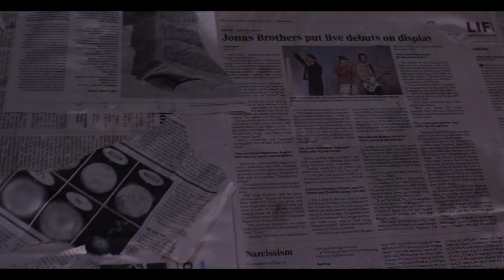Kamble2x FT Mark Edmond - More Things Change (official video)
"More Things Change" by Kamble2x featuring Mark Edmond is a powerful and thought-provoking musical journey that delves deep into the realms of social reforms and the everyday struggles that shape our lives. The track seamlessly blends Kamble2x's poignant lyricism with Mark Edmond's insightful spoken word, creating a dynamic synergy that speaks directly to the heart and mind.
As the song unfolds, it becomes a call to action, urging listeners to reflect on the societal issues at hand and motivating them to actively participate in the process of positive change. "More Things Change" is not just a song; it's a rallying cry for awareness, empathy, and collective action in the face of the evolving world we live in.